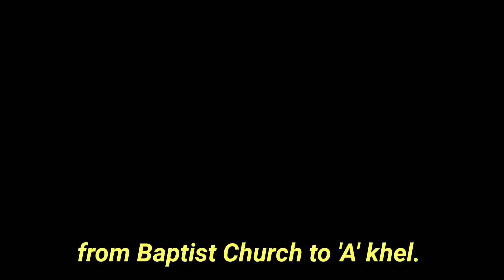Above 980 years old twin tree🥦🌳 in New Changsu village wokha, Nagaland.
This unique tree is in new Changsu. it was existed before the village established. according to village elder said to be above 980 years.
I'll be updating u with many more good videos thank u.